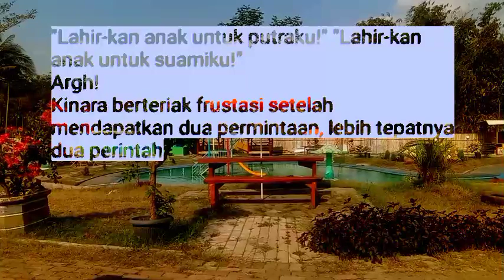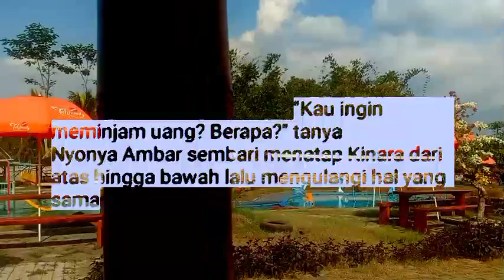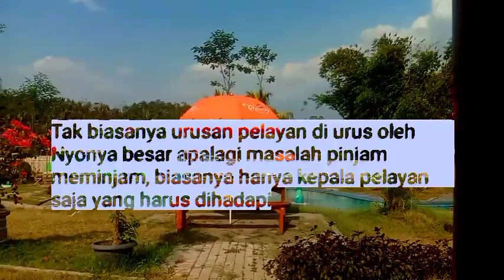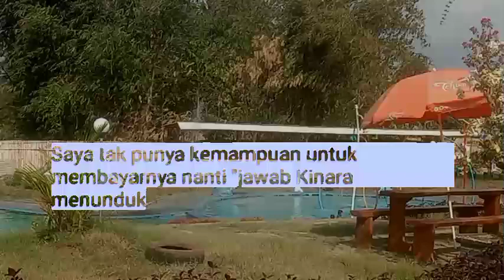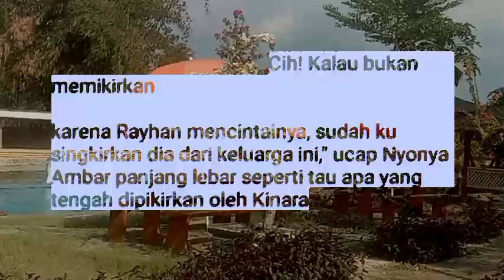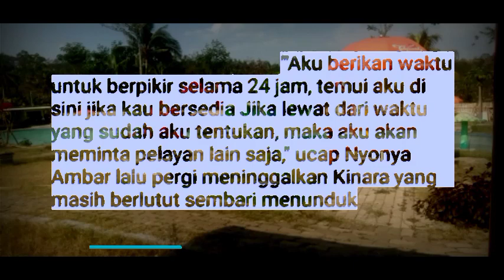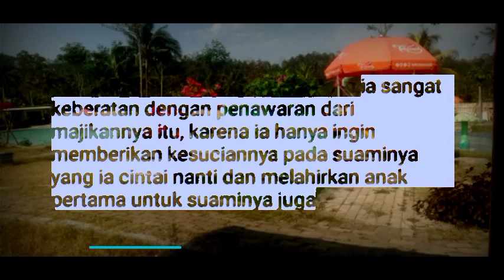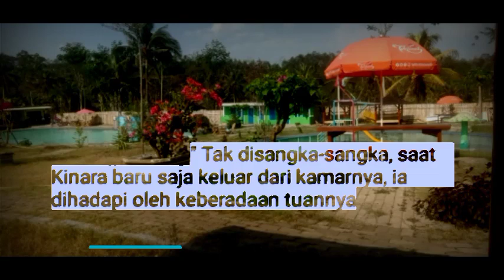Bab 1. Berikan Aku Buah Hati Secepatnya !!!